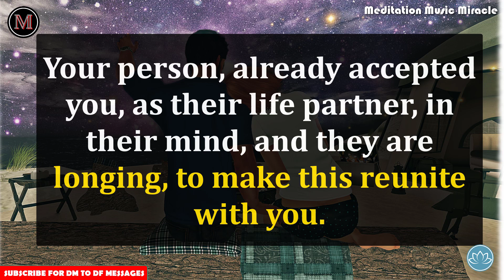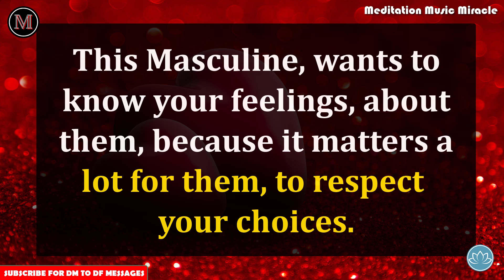😍DM to DF : Reunion Energy Is Coming.💕| Your Person Feeling Today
Twin Flame // Divine Masculine Current Energy // DM to DF //  twin flame DM Current Energy update / Current Energy Channeling of divine masculine / Twin flame Reading Your partner love letter 💕 // Twin Flame Reading Today // Dm to Df // Twin Flame // Current Feelings
Twin flame reading | Dm to Df | Twin flame Reading today | Twin flame reading today | Dm to Df |  current energy Devine masculine leave karmic situation | Dm to Df message today | twin flame reading |  Divine masculine current energy channeling// Divine feminine current energy channeling

Welcome to Meditation Music Miracle

This message is shared by Divine Masculine To Divine Feminine today. This is dm to df channeled messages.

twin flame energy updates
divine feminine reading
divine masculine
reading masculine
current feelings
dm to df current feelings
dm to df current energy